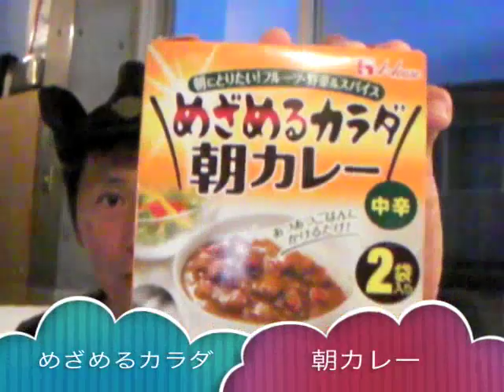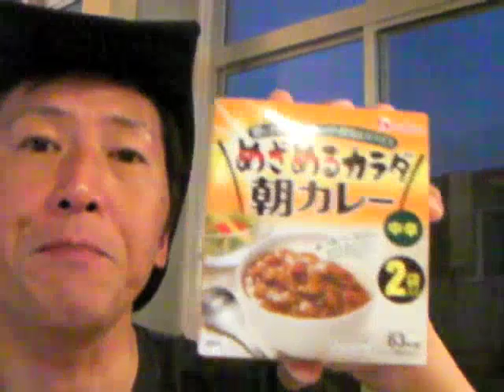めざめるカラダ朝カレー